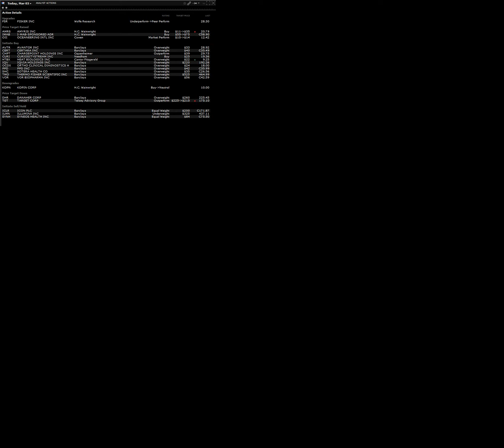210303 analyst actions